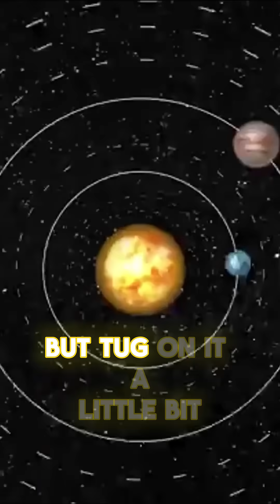The GOD Correction, 3 Body Problem, Creationist will love this! - Neil deGrasse Tyson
Astrophysicist Neil deGrasse Tyson explores the  concept of the GOD correction-  the 3 Body Problem.  celestial mechanics and the implications of this cosmic phenomenon. Is the GOD correction and the 3 Body Problem advocating for creationism?